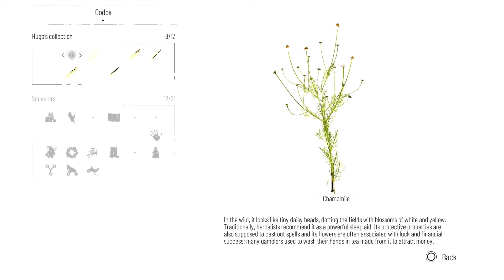A Plague Tale Requiem (PS5) Ending, Post Credits Scene